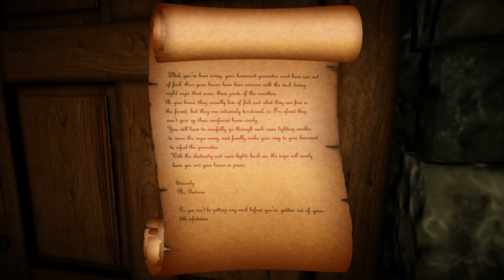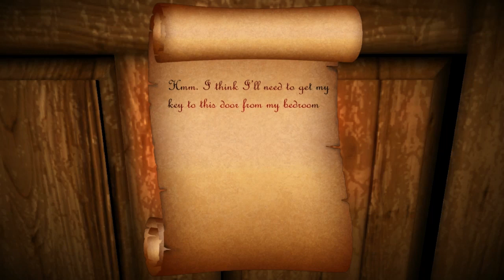Candles - Free Indie Horror Game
Let me know what you think by leaving a comment.

Candles - Get rid of the Imp infesting your house, by turning on the generator in the cellar. Imps are afraid of the lights you know.

Credits:
Enironment - Lasse Westmark Nielsen
Character - Tobias Danbo
Animation - Nicolai Marcher
Programming - Lasse Westmark Nielsen